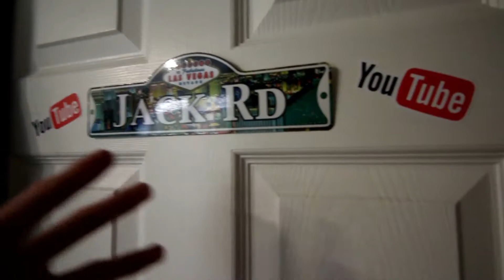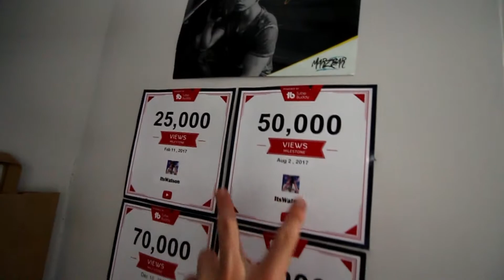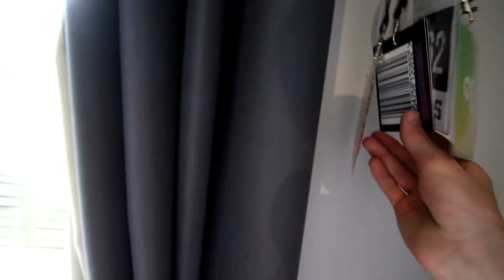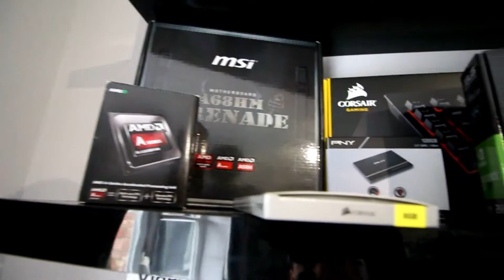MY 2018 GAMING SETUP AND ROOM TOUR!! *INSANE*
Hi guys and welcome back to another vlog. Today's vlog is a little different than normal in todays vlog i will be combining a normal style video into a vlog and what that actually is going to be is a tour of my gaming setup and room as it is currently in 2018!!! :)

I have a massive passion to create videos about my life and love to entertain people. Hope you all enjoy my content and i will catch you all in my next vlog. :-)

PC Specs:
AMD A6-6400K APU BLACK EDITION (@ 4.20Ghz),
MSI GeForce GTX 960 Graphics card,
16GB RAM,
2TB Internal SSD,
500GB Internal HDD

Camera Equipment:
ACCESSORIES - Joby GorillaPod, Hama ball head, Manfrotto Pixi